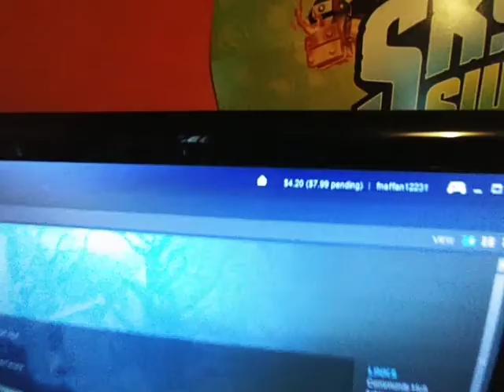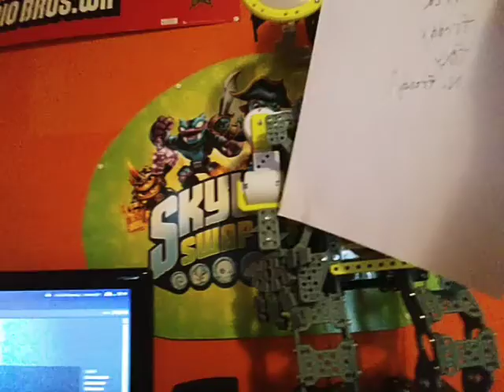Freddy the movie trailer